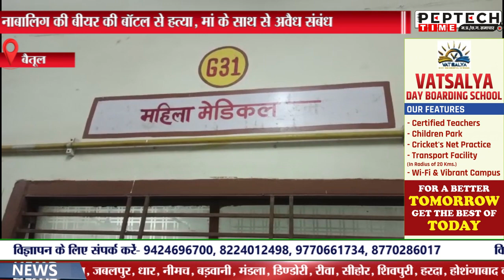नाबालिग की बीयर की बॉटल से हत्या, मां के साथ से अवैध संबंध